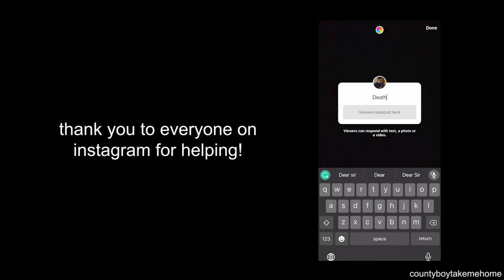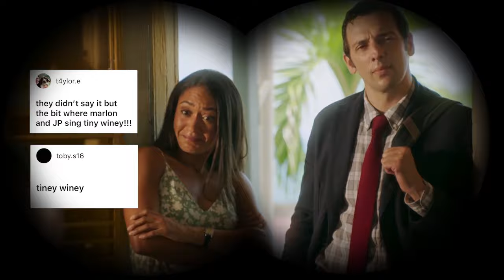death in paradise & beyond paradise once said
show: death in paradise & beyond paradise
where can i watch?: BBC iplayer!